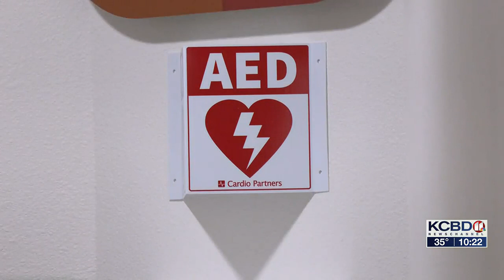AED at KCBD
An AED is a portable medical device that can jump-start the heart in an emergency, keeping someone alive until paramedics arrive.